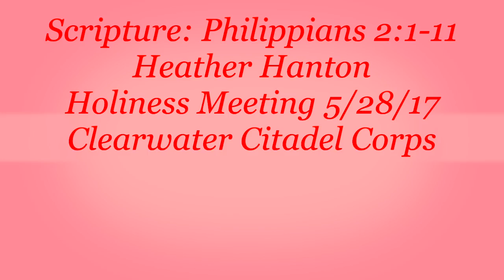Scripture Philppians 2:1-11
Heather Hanton reads scripture (Philippians 2:1-11) during The Salvation Army Clearwater Citadel Holiness Meeting on 5/28/17